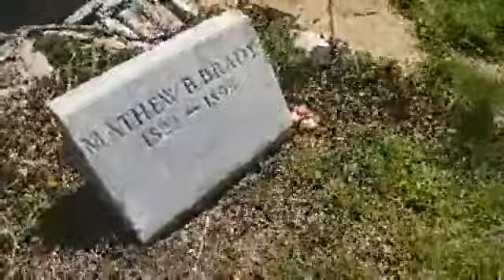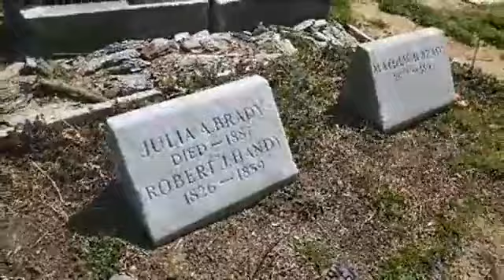Famed Civil War Photographer Mathew Brady's Final Resting Place–Pt 2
Join Civil War Times editor Dana B. Shoaf and Congressional Cemetery tour guide and historian, Steve Hammond, for a look at the not one, but two, headstones for Civil War photographer Mathew Brady located at the cemetery.